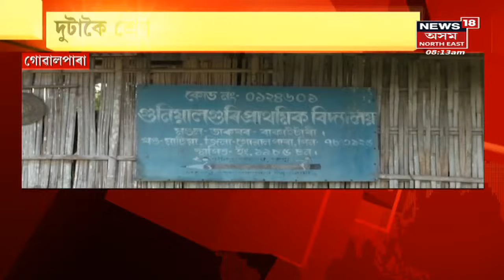Morning News | পুৱাৰ বিশেষ খবৰ : 12 May, 2022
12 May, 2022 :
00:00 জলসম্পদ বিভাগৰ গোচৰৰ ভিত্তিত ঠিকাদাৰ শৈলেন শৰ্মাক আটক
02:30 Doloo Tea Gardenত উচ্ছেদ অভিযান
10:29 Janata Bhawanত অসম চৰকাৰ আৰু Tata Technologyৰ মাজত চুক্তি স্বাক্ষৰ